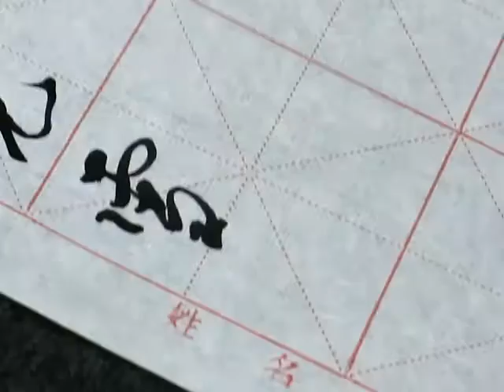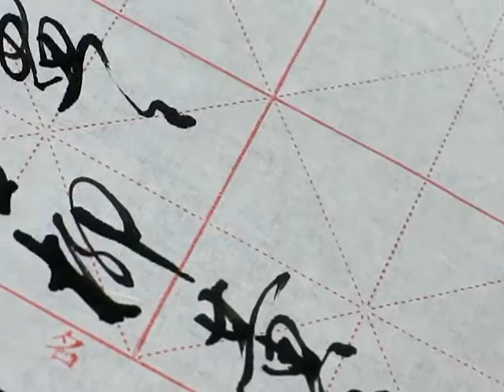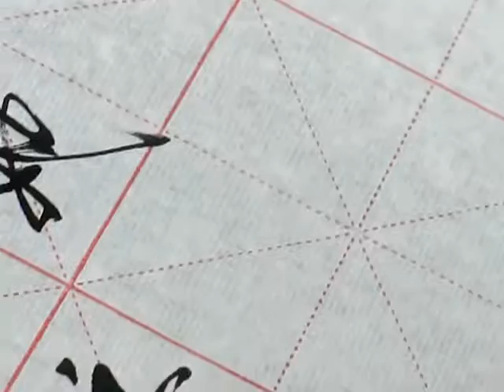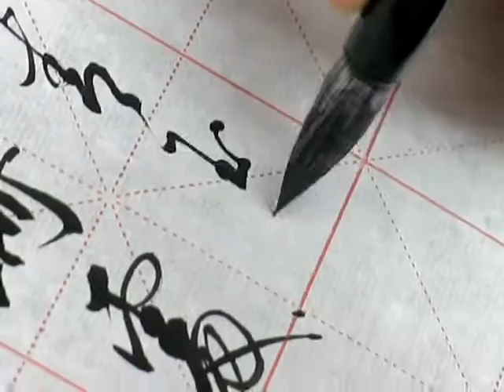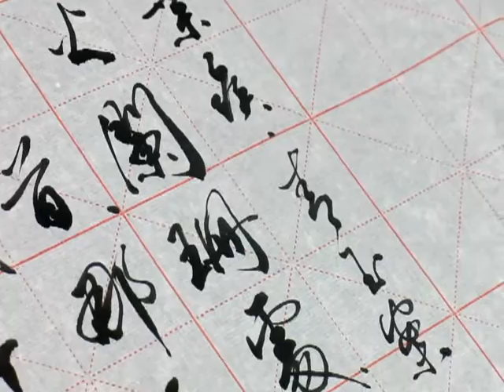顧老師書法示範2016-03-03_0302(青玉案2)蛾兒雪柳黃金縷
書法示範（南宋 - 辛棄疾 -《青玉案》）
東風夜放花千樹，更吹落星如雨。
寶馬雕車香滿路，鳳簫聲動，玉壺光轉，一夜魚龍舞。
蛾兒雪柳黃金縷，笑語盈盈暗香去。
眾裏尋他千百度，驀然回首，那人卻在，燈火闌珊處。